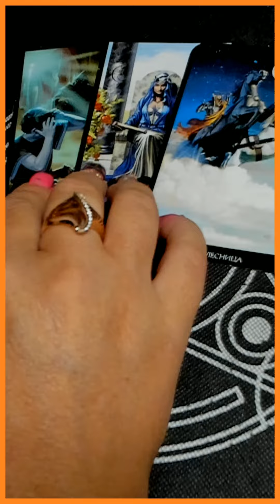ЧТО БУДЕТ ВНЕЗАПНО? таро /на любовь/на будущее